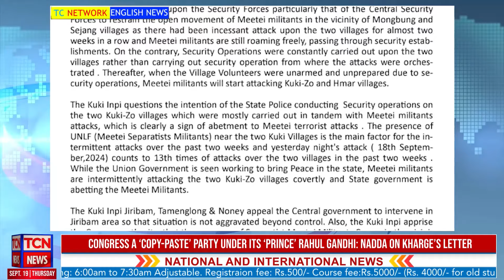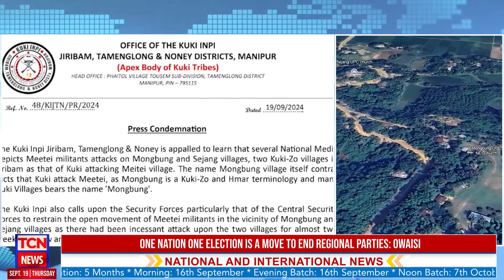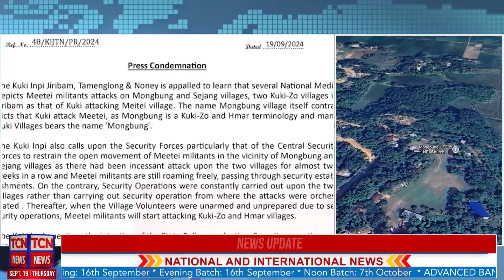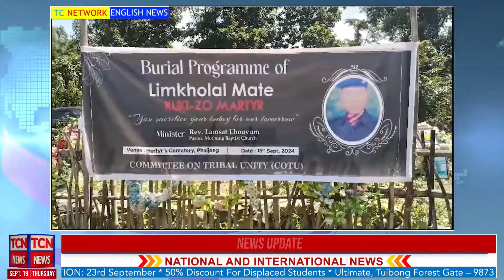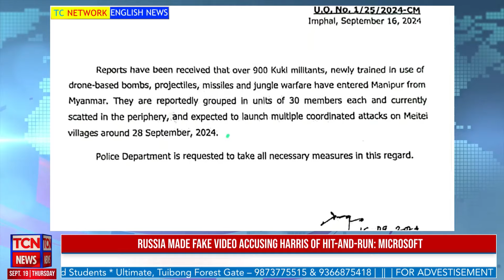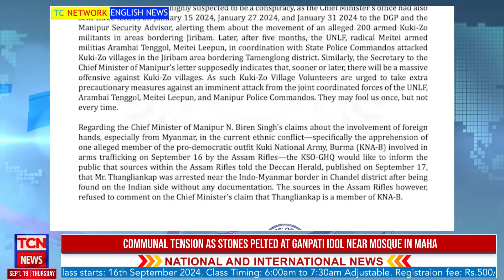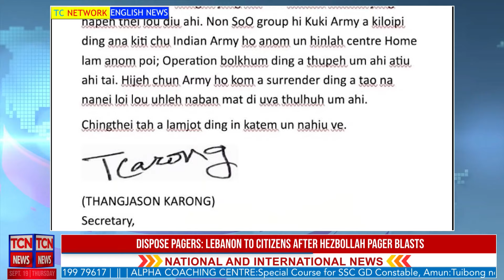19 09 2024 TC Network English News